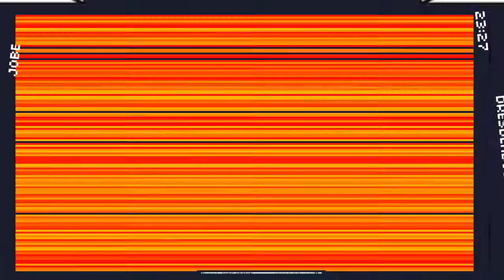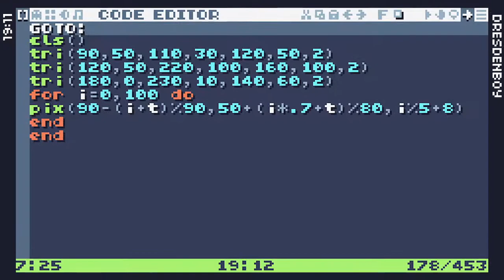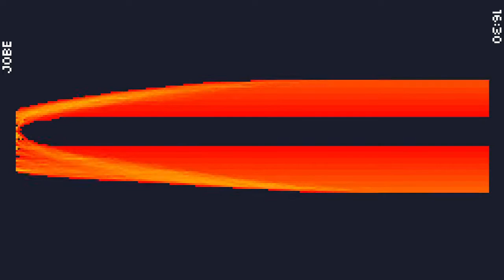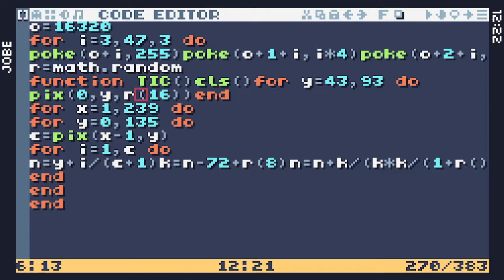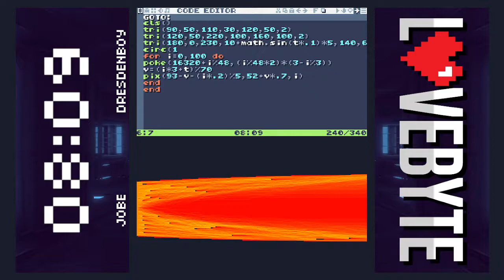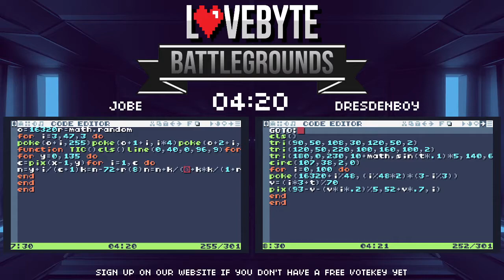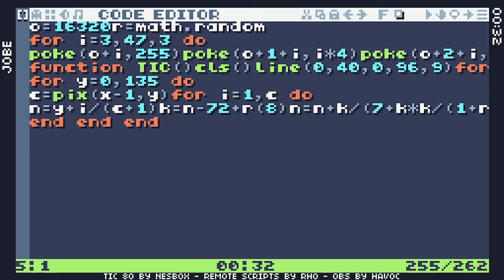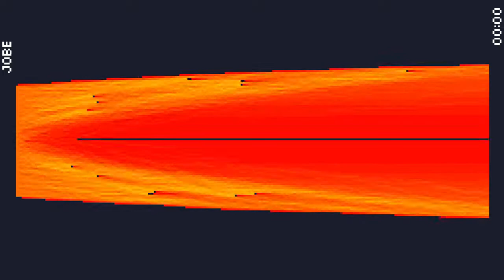Lovebyte Battlegrounds: Byte Battle - First Round: Jobe vs Dresdenboy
Byte Battle - First Round: Jobe vs Dresdenboy